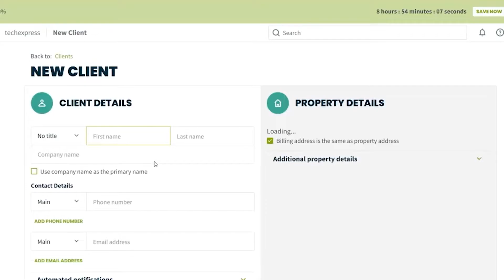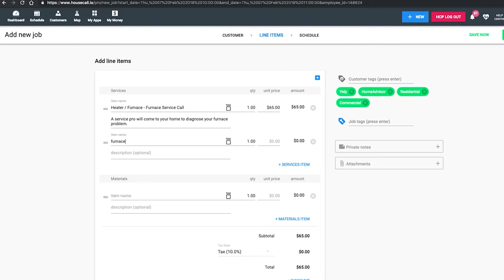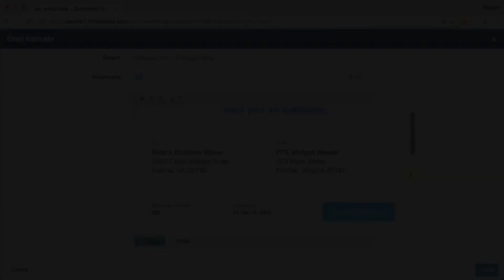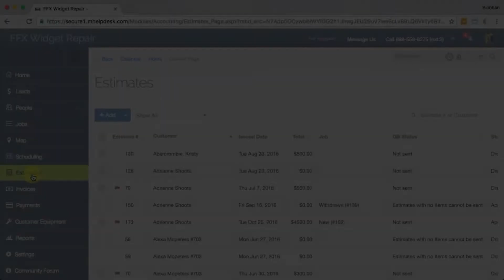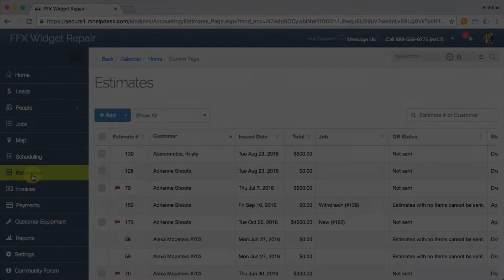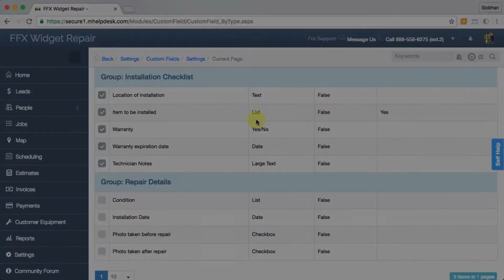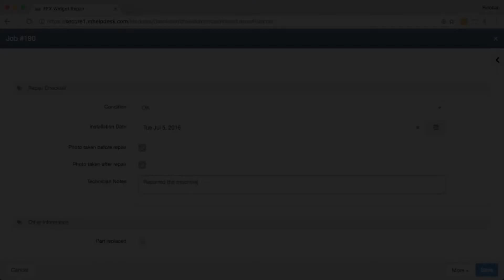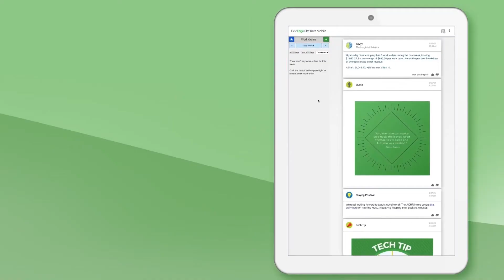The Top Field Service Management Software for HVAC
Are you looking for the best field service management software for HVAC? In this video, we provide a comprehensive overview of the top-rated software solutions for automating and streamlining your HVAC business operations.

Learn about the features and benefits of each software, including customer service, scheduling, dispatching, invoicing, and reporting. Explore how you can leverage these tools to optimize your field service management and reduce manual labor. Get insights on the best software solutions to maximize efficiency and lower operational cost. Get started today and find the right field service management software for your HVAC business!

EDITOR'S NOTE: The corresponding article was originally published 2023 on TechnologyAdvice.com.

➤ CHAPTERS
0:00 - Intro
0:42 - Best for Small businesses
1:10 - Best for Mobile Operations
1:41 - Best for Scalability
2:13 - Best for Job Tracking
2:48 - Best for Integration
3:32 - Visit our Website!

Article Written by: Aron Vaughn
Hosted by: Justin Fraction
Edited by: Kyle Evora
Scripted by: Justin McKenzie